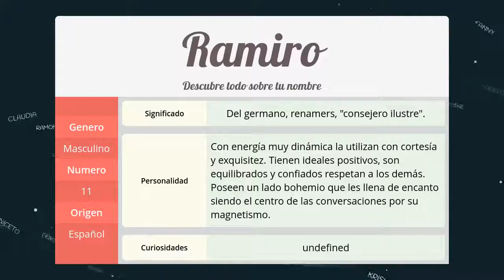Significado de Ramiro, nombre Español para tu bebe niño o niña (origen y personalidad)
Descubre el significado del nombre (Español) Ramiro y el origen de su procedencia. En la fuente original podras descubrir la personalidad y algunos datos curiosos del nombre para tu bebe.